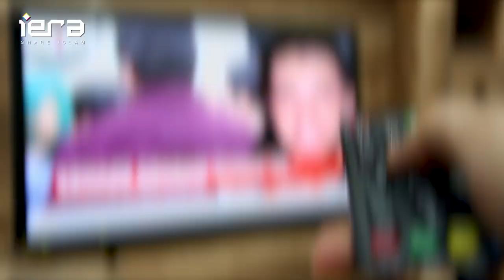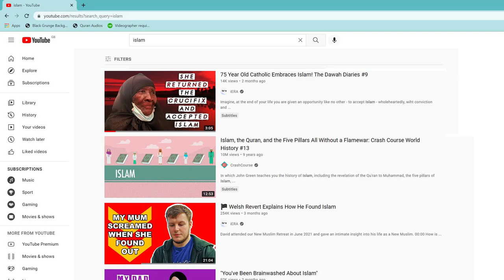Dutch Revert: "Islam Fulfils My Life" | New Muslim Retreat NL🇳🇱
We catch up with Thijn, a Dutch revert to Islam at the iERA New Muslim Retreat in the Netherlands.

If you’re a non-Muslim or know someone who is interested in learning more about Islam?

Experiencing Doubts?